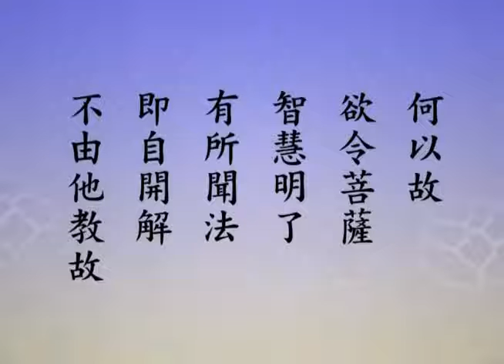净空法师演说：总观无常，深信因果